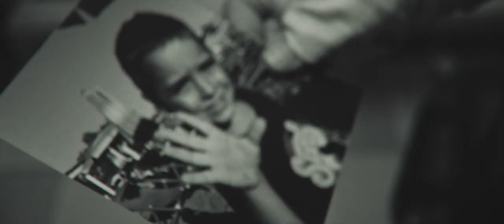I-Dea _ L'America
VideoClip Ufficiale

Diretto da :
Alex Bufalo _ViolexVideo
Fotografa:
Chiara Buonvino
MakeUpArtist:
Vanessa MiaScalzo
Attrice Protagonista:
Marzia Rizzo

Violex Video
Snooky Records
Casa Sound